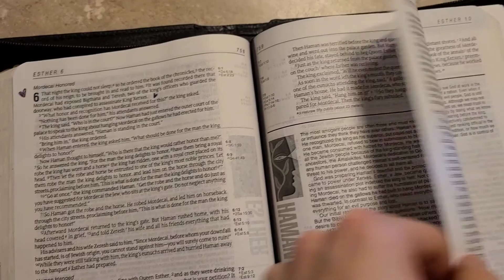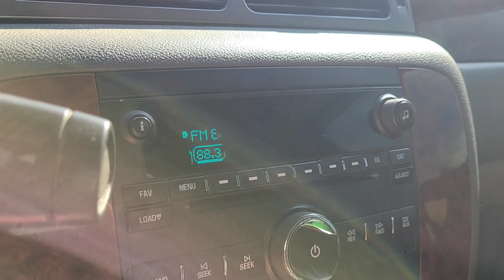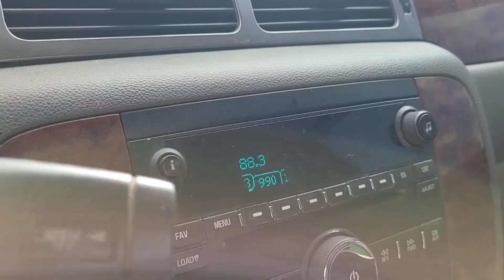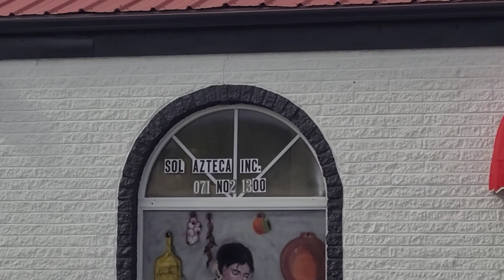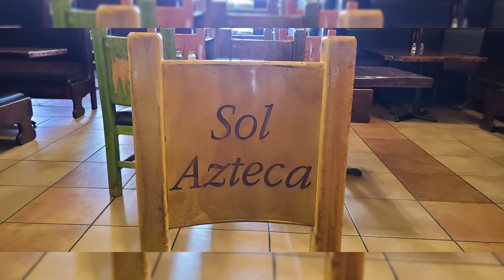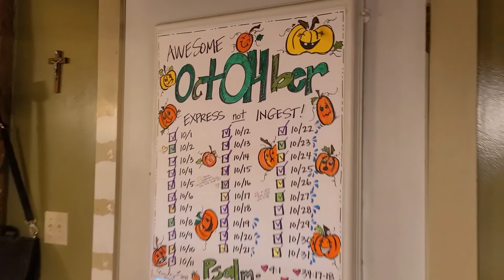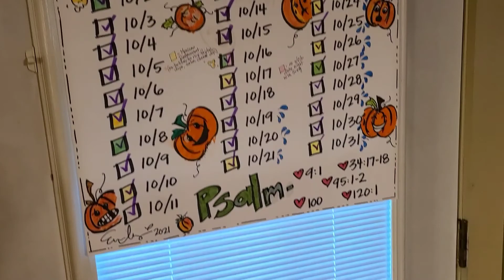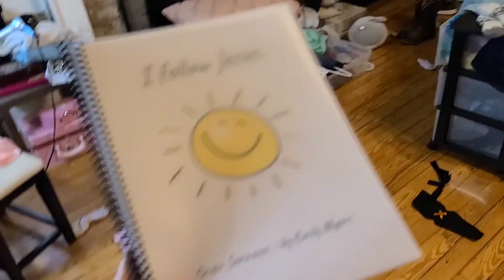OctOHber 31st! 🐈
OctOHbers... (thank you for praying for us!)

*If you are not on this list and you want to be PLEASE let me know!*

Jill
Lisa Estabrook
Emily (me 😁)
Sophia
Susan Miller
Amy
Jackie LeClair
Cassie
Susan Susan
Stacey
Terry
Darlene
Katie
Debra
Michelle Holden
Michelle H
Jane
Robin
Valarie
Kelly
Bonnie
Marilyn
Aleena
Sticea
Sonya
Susan Young
Gwendolyn
Jean
Brooke
Carole
Vickie
Sunshine
Donna
Katherine
Elizabeth
Janene
Angie
Sherrie
Cindy
Debbie
Joy Riley
Melissa
Erica
Delphine
Lisa E
Bernie
Karyn
Naami
Eryn
Karen
Brandy
Heather
Pamela
Lisa L.
Sheraine

This video is dedicated to my Father in Heaven, and my Pop in Heaven. 💖

Link to OctOHber printable!  (Hopefully 🤣... Let me know if this doesn't work!)

Tally explanation videos! -

Explanation of these SepTIMBER and OctOHber Adventures...

My Response to Michelle (hesitant to join us in October) and The Tools are not The Goals...